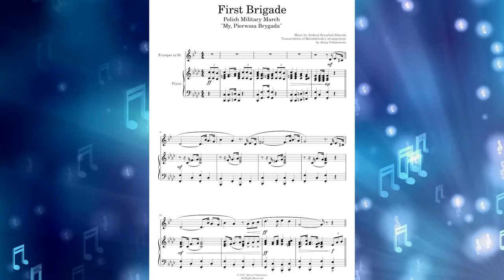First Brigade I Pierwsza Brygada I Polish Military March I Trumpet Solo Music & Piano Accompaniment